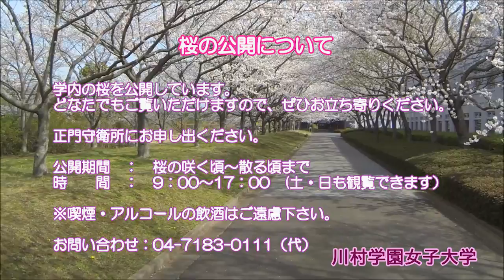【空撮】×【桜】×【川村学園女子大学】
いよいよ川村学園女子大学の桜を空撮ムービーでお届けします。